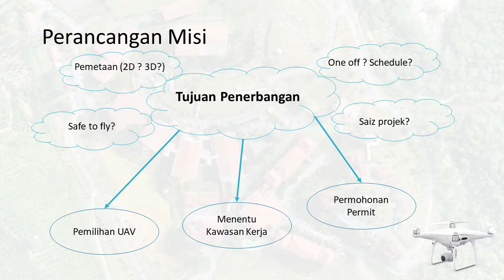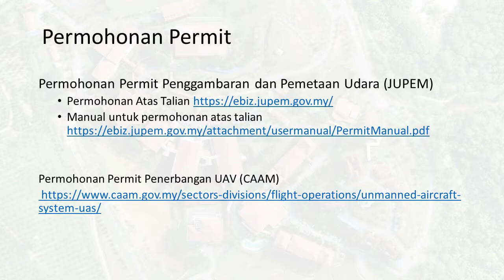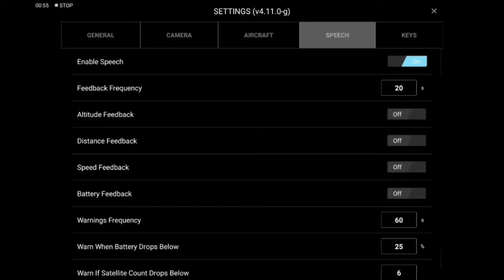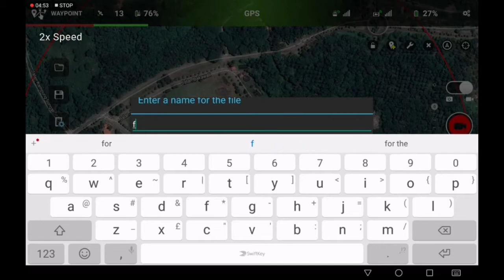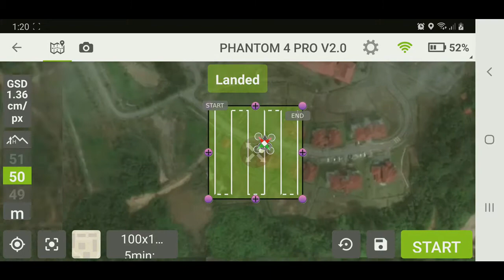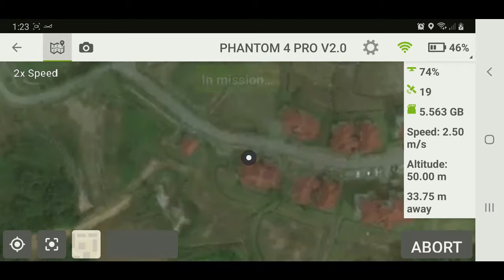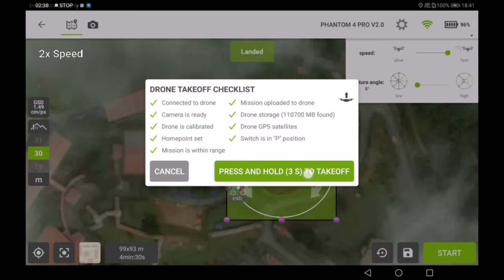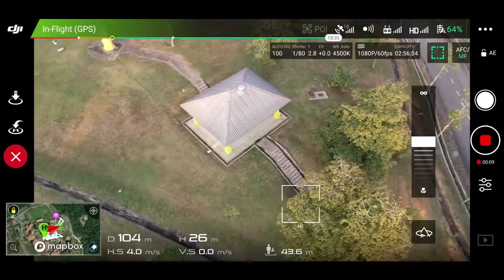PERANCANGAN MISI PENERBANGAN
UPE0421- KURSUS DALAM TALIAN _PERANCANGAN MISI PENERBANGAN